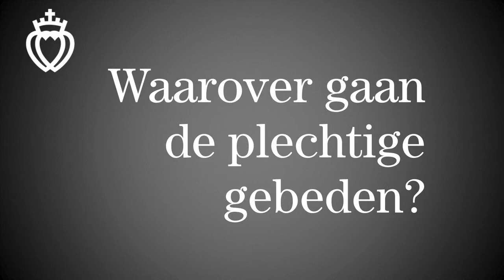Goede Week: Goede Vrijdag door Eerwaarde Joseph Verlinden